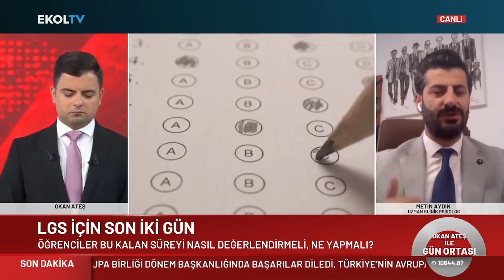Öğrenciler LGS İçin Kalan Süreyi Nasıl Değerlendirmeli?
Digiturk 49
D-smart 39
Kablo Tv 72
Tivibu 60
Tv+ 47